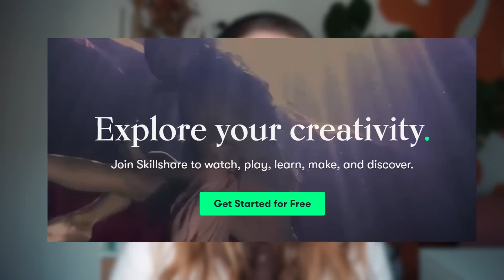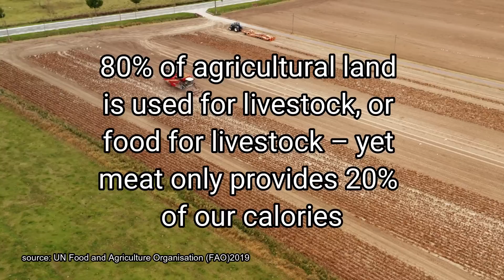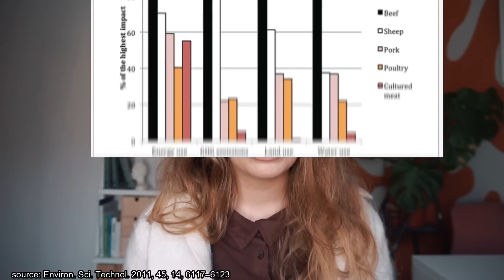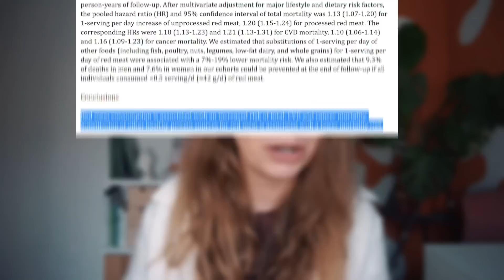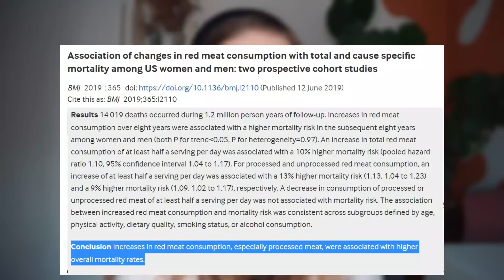THE IMPACT OF LAB GROWN MEAT // is this the future of sustainable food?